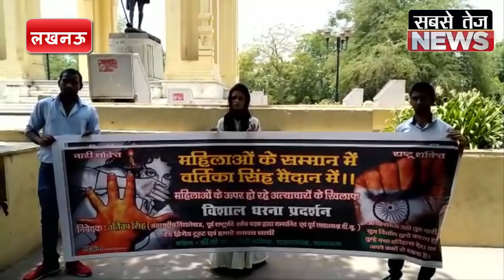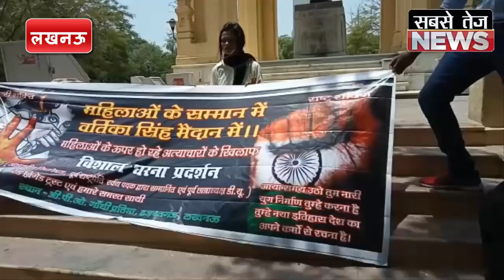योगी राज में इंसाफ के लिए धरने पर बैठी अन्तर्राष्ट्रीय महिला खिलाड़ी | sabsetejnews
धन्यवाद!

बाहुबली मुख्तार के जन्मदिन पर बेटे अब्बास ने किया नेक काम, कराई 6 जोड़ों की शादी, देखें वीडियो